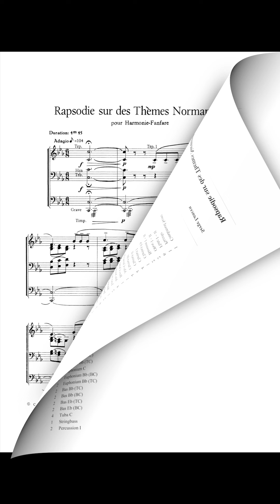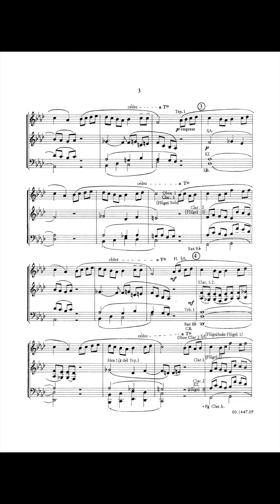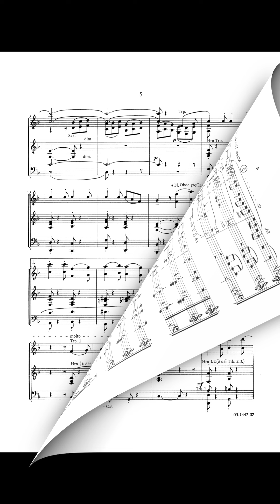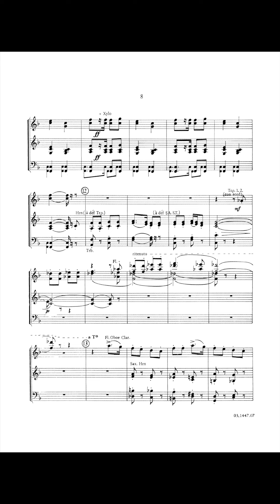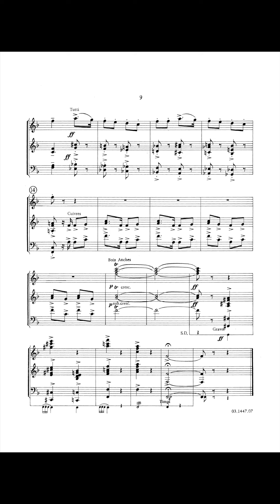Rapsodie sur des Themes Normands - Serge Lancen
The Paris born composer and pianist Serge Lancen (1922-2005) studied the piano with Marguerite Long and composition with Tony Aubin at the conservatory of his native town and was awarded a Prix de Rome. Lancen composed symphonic music, choral works, ballet music and several concertos.

In 1960 he met his ancient study friend Désiré Dondeyne, conductor of the Paris Metropolitan Police Band, who incited him to write for symphonic band. Lancen wrote an impressive series of wind band works that earned him an international reputation. Among his most successful compositions are Manhattan Symphony (1962) an Cape Kennedy (1970), but we should not forget that Lancen also wrote several fine works for symphonic bands of average level. So he did in 1976 by writing two rhapsodies based respectively on Breton and Normandy themes.

The Rhapsody on Themes from Normandy was recorded in 1977 on a long playing record by the French National Police Band conducted by Pierre Bigot alongside with Le Mont-Saint-Michel, Hymne à la Musique and Rapsodie sur des Thèmes Breton. Rhapsody on Themes from Normandy is a piece that is characterized by an original orchestration and fluent melodic lines, two main characters of Lancen’s music.